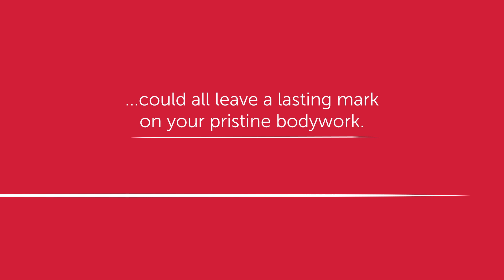Minor Damage Protection